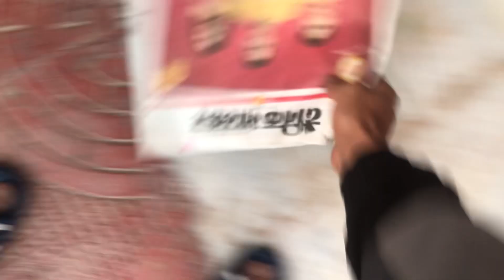German shepherd funny | dog attack video | dog funny videos | street dog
German shepherd vs Lebrador funny videos | dog funny videos | animal videos

Musician: Cheel

Mexico ki bull fight ab ghar pe hi dog ke sath 🤣dog funny videos | Lebrador dog

Dog aaj special day ko gussa nhi karte hai | dog funny videos | cute Lebrador dog

Dog chalo mummy ke pass | dog funny videos | cute puppy video | animal funny video

Dog aggressive attack for snake 🐍 | dog videos | animals funny videos | cute dog

AMAN or bully Viralvideo
The root videos
Animals Viralvideo
Cute little cat videos
og shop | dog funny videos | street dog

Cute german dog meet Lebrador puppy | cute puppy videos | Lebra vs german | dog funny videos

German shepherd ne ratko hmla kiya Lebrador pr| german vs Lebra | dog funny videos

German dog attack Lebrador puppy 😭| Lebrador vs german shepherds | dog funny videos

germane shepherd vs Lebrador | Lebrador vs german dog | dog funny videos | cute german dog

dog funny videos | street dog puppy

Gini vs Bajrangi dog
Himalyan Saska
toon

Bajrangi | dog vs monkey | dog funny videos#doglover